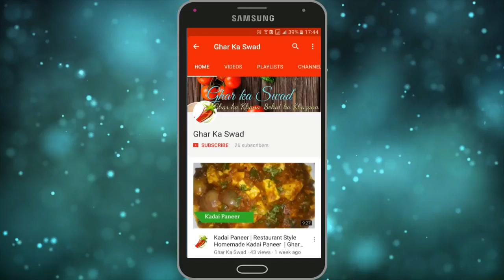गेंहू के आटे से बने इस नए टेस्टी नाश्ते के आगे पिज़्ज़ा बर्गर भी फीके लगेंगे Breakfast | Aata Snack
आज मैं आपके साथ आटा चीज़ सैंडविच की रेसिपी शेयर करने जा रही हूँ |